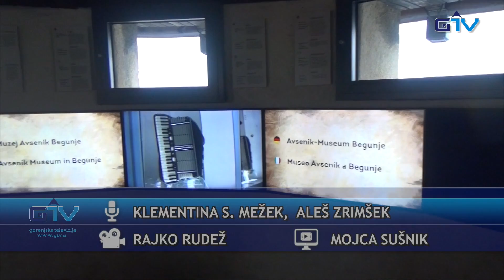GORENJSKA POROČILA: Blejski grad bodo še polepšali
Zavod za kulturo Bled nadaljuje celovito prenovo Blejskega gradu, začrtano v desetletnem upravljavskem načrtu. Letos jih med drugim čakata prekritje celotnega hodnika na obrambnem zidu ter zamenjava stopnic od vodnjaka do platoja pred viteško dvorano.